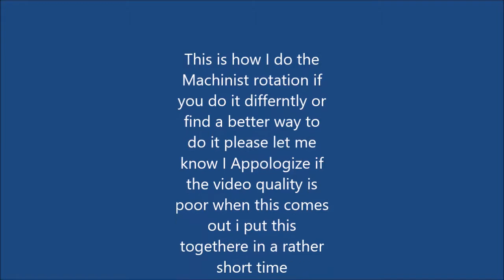Machinist Rotation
Just a quick explanation of a Machinist DPS Rotation and how I do it. (Video made for a friend but all are welcome to watch and learn and maybe teach me a thing or two.)